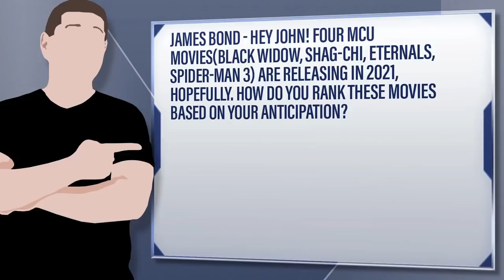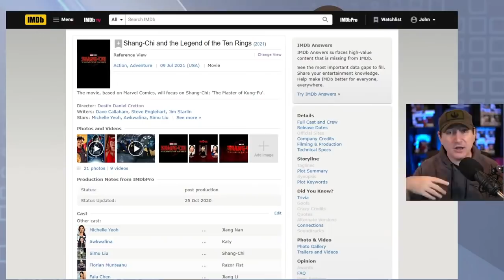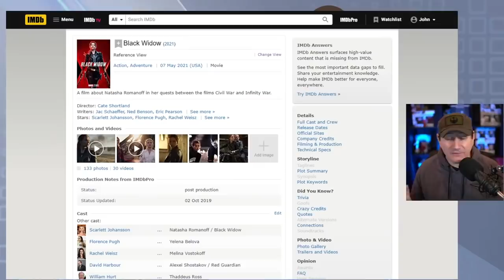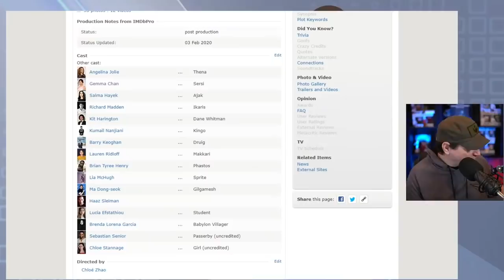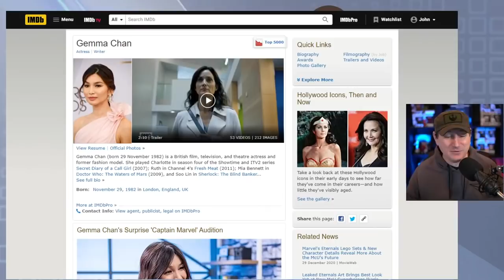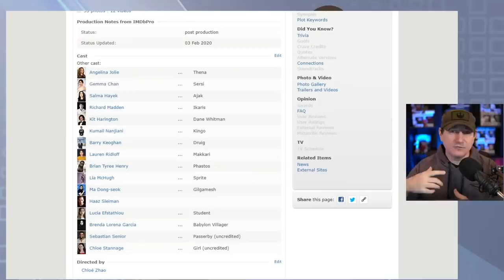Will Eternals, Spider-Man, Shang-Chi Or Black Widow Be MCU’s Best In 2021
Viewer Question: James Bond - Hey John! Four MCU movies(Black Widow, Shag-Chi, Eternals, Spider-Man 3) are releasing in 2021, hopefully. How do you rank these movies based on your anticipation?

Mic pre-amps

Streaming Software
Wirecast Pro